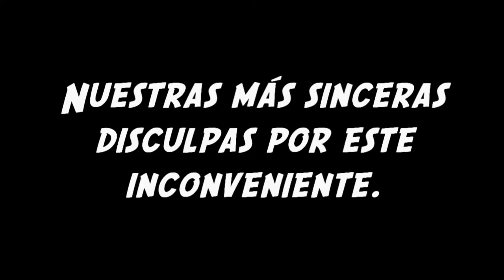A UN AÑO DE LA REINAGURACIÓN DE LAFABRICA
Revivimos la emoción de la reinaguración de LaFabricaPY de Luchando en las Américas con este video!

(Originalmente publicado en el canal LLP - EDICIÓN Y PRODUCCIÓN GENERAL DE JOTA GONZÁLEZ)

Seguinos en:

FanPage - Lucha! PWC -

Lucha - Pro Wrestling Channel

Conductores:
* Fernando Falcón
* Victoria Díaz
* Nery Fullaondo
* Jota Tuber Poco Pro

Edición y preproducción

* Juan Luis González
* Ariel Galeano

Imágenes

* Ariel Galeano

PRODUCCION GENERAL

-/Juan Luis González\-
ARGELBROS - Social Media Management